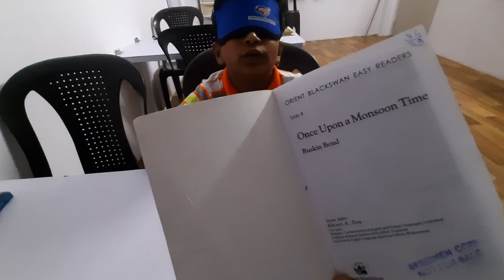DHVEN MITULBHAI PATEL